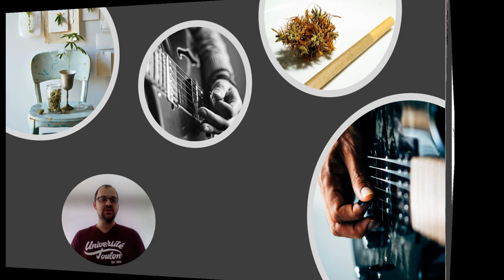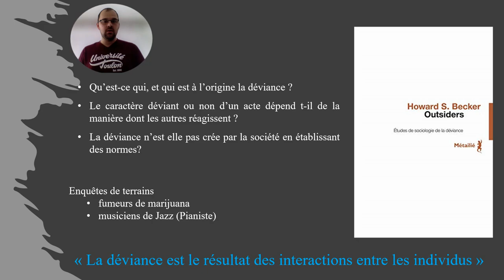Outsider (O. Becker)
Pour plus d'informations sur les Sciences Humaines et Sociales en STAPS

Sommaire :
"00:00" : Introduction
"01:11" : Outsiders
"02:03" : L'ouvrage

* Sources : Pour construire cette vidéo, les sources suivants ont été utilisées à des fins éducatives.

1) Livre :
- Howard Becker, Outsiders, Simon and Schuster, 1963

2) Illustrations :
Les illustrations (photos, vidéos etc.…) utilisées dans cette vidéo sont libres de droits ou sous licence Creative Commons ou similaire.